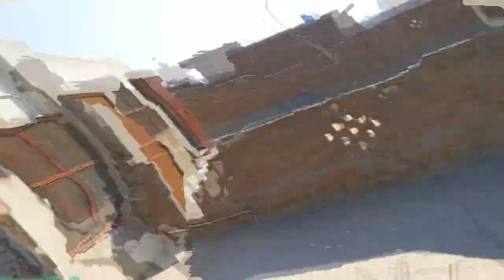Moto Vlogging Ki Tyari Kr Rha Hu